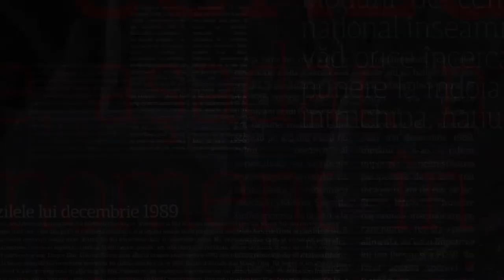„Interviurile lui Cristoiu”, 12 iunie 2021. Invitat: IPS Teodosie, arhiepiscopul Tomisului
Sâmbătă, 12 iunie, IPS Teodosie, arhiepiscopul Tomisului, a intrat sub tirul întrebărilor și curiozității publicistului Ion Cristoiu.